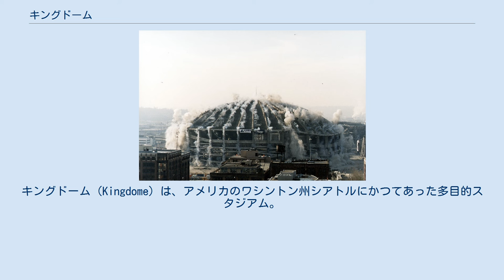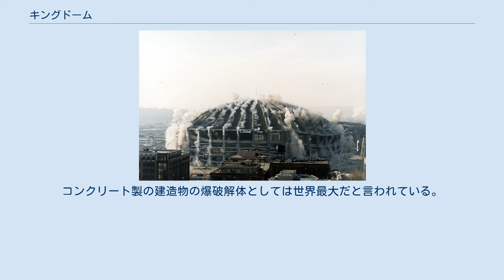キングドーム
シアトル・シーホークス
シアトル・マリナーズ
シアトル・スーパーソニックス
キングドーム（Kingdome）は、アメリカのワシントン州シアトルにかつてあった多目的スタジアム。
NFLシアトル・シーホークスが1976年から1999年まで、MLBシアトル・マリナーズが1977年から1999年まで、NBAシアトル・スーパーソニックスが1978年から1985年までここを本拠地にしていた。
 所在地がキング郡だったことから「キングドーム」と名付けられた。
正式名称はキング・カウンティ・ドームド・スタジアム（King County Domed Stadium）である。
 北米3大プロスポーツ（NFL、MLB、NBA）全てのオールスターゲームを開催した史上唯一のスタジアムとして有名。
 2000年の爆破解体 1994年7月19日にキングドームの屋根が崩落する事故があった。
シアトル・マリナーズの試合開始4時間前に、26ポンドの重さのタイルが4つ落下した。
マリナーズはその後232日間に及ぶ長期ストライキで短くなった1994年のシーズンのうち、15試合ロードで戦わされることとなった。
 2000年3月26日にコントロールド・デモリッションにより爆破解体された。
爆破解体の模様はESPNクラシックで生中継された。
コンクリート製の建造物の爆破解体としては世界最大だと言われている。
現在、跡地にはシーホークスの現本拠地センチュリーリンク・フィールド（屋外のフットボール球場）が建っている。